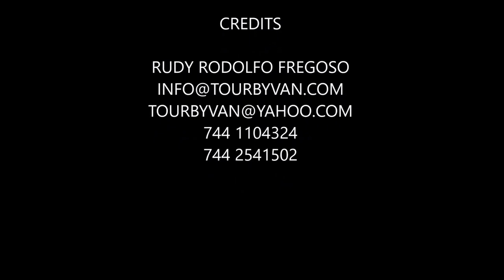06-05-2017 LAGUNA DE COYUCA - LIBERACION DE TORTUGAS By RUDY FREGOSO